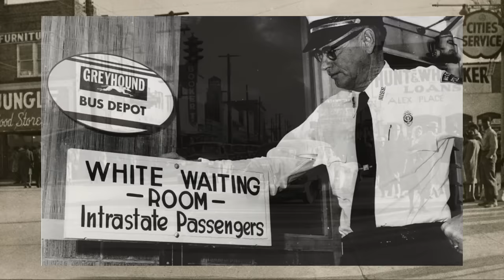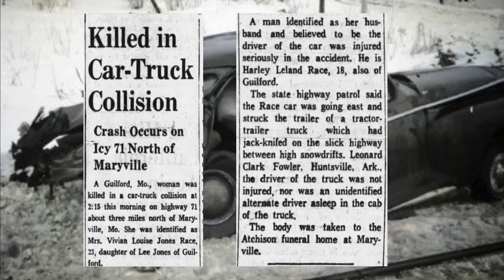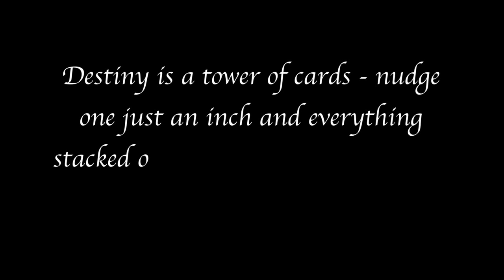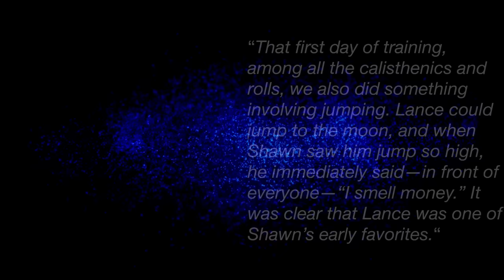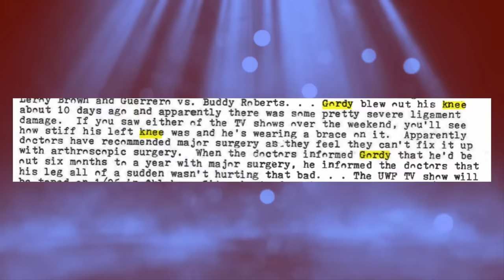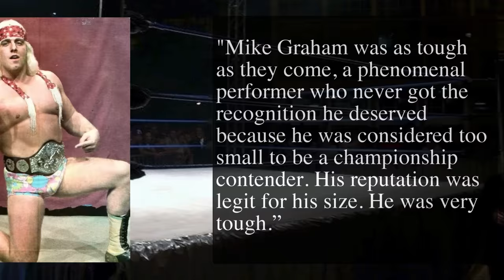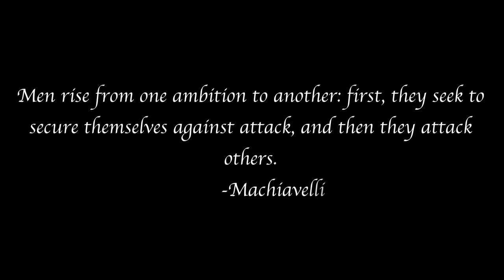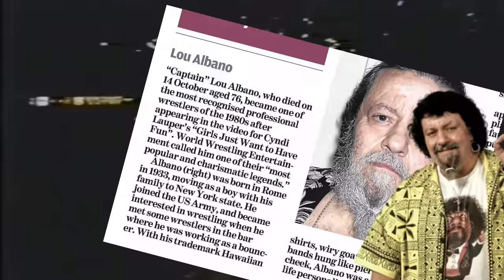Darker Side Of The Ring - Season 1 - Every Episode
Darker Side Of The Ring - Every Episode PART 1
00:00:00 Kamala
00:29:23 Harley Race
01:01:25 Brian Christopher
01:35:22 Lance Cade
02:07:34 Terry Gordy
02:30:00 Eddie & Mike Graham
02:55:00 Mike Awesome
03:15:09 Umaga
03:40:00 Capt. Lou Albano